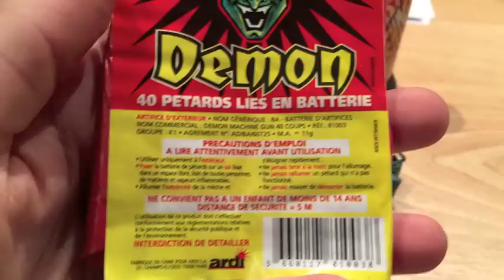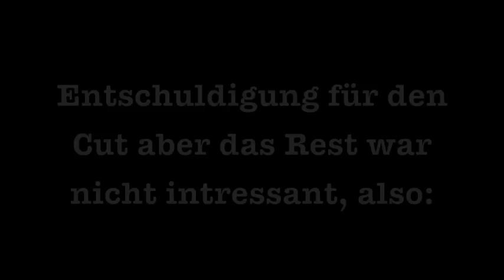Fun auf dem Feld #01 ( Silvester Vorfreude )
Hey Leute, in diesem Video geht`s um eine Vorfreude auf Silvester. Sorry für die Cuts aber es geht nicht anders. Ich hoffe euche gfällt das Video.